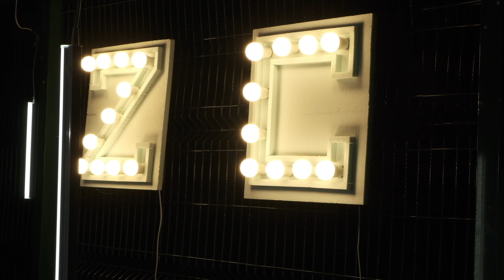Свет для видеосъемки | Свет для съемки клипа | Схема освещения | Бюджетный свет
Привет друзья)) Мы решили сделать для вас рассказ о том как мы снимали музыкальный ролик  Andy James - Lost Without You (cover by ZLOI&CONSTABLE )

Клип мы сняли абсолютно без бюджета. Все что в клипе есть покупали и собирали на свои деньги. Снимали никого не нанимая)

За что им огромное спасибо!